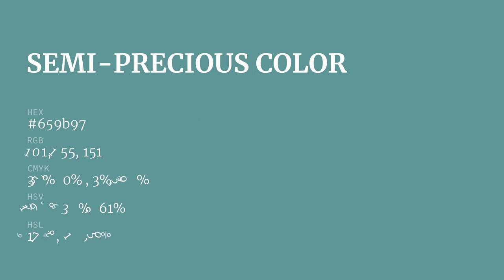Semi-Precious color 659b97 hex color - Blue color - Warm color 659b97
What color is Semi-Precious ? 659b97 hex color - Blue color - Warm color 659b97

Hex 659b97 Color Code is also known as Semi-Precious color.